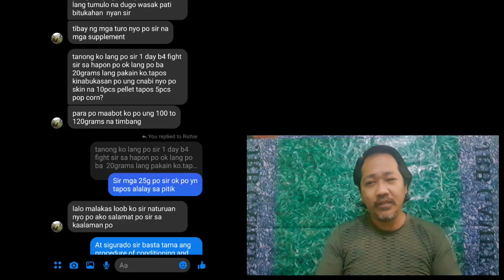TAMANG PAGTIMING SA POINTING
JRB Mr. NATURAL

SHARING SOME TIPS HOW TO DO RIGTH TIMING IN TIME OF POINTING.
GOLDEN TIPS AGAIN THAT MAYBE HELPFUL TO OTHERS...